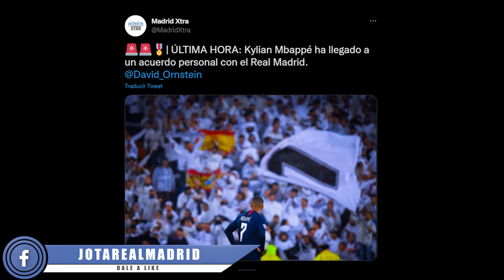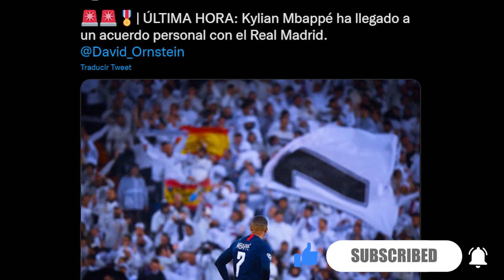D.Orstein, el mismo.que CLAVÓ lo de Haaland, tuitea la MAYOR ALEGRÍA para el madridismo con Mbappé